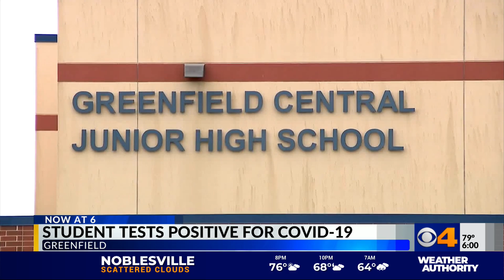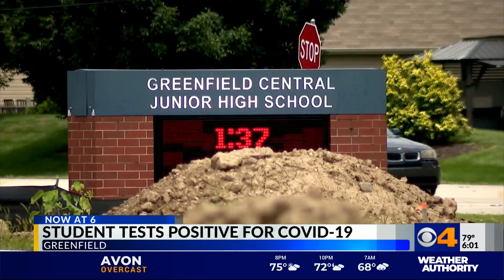Greenfield students tests positive for COVID